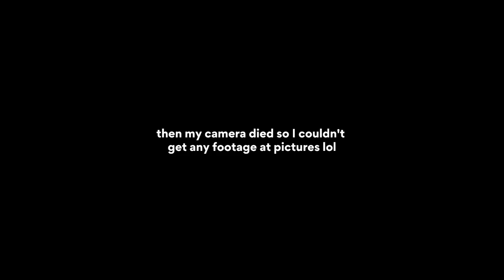GRWM & VLOG: senior homecoming dance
last homecoming content EVER :’)

ISAIAH 40:31: “those who hope in the LORD will renew their strength. they will soar on wings like eagles; they will run and not grow weary, they will walk and not be faint.”

sending love,
katie